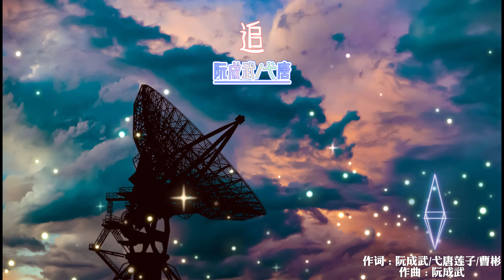阮成武/弋唐 - 追『我们虽不经常见面 却藏在手机里聊天』【動態歌詞Lyrics】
作词 : 阮成武/弋唐莲子/曹彬

作曲 : 阮成武

制作人Producer：阮成武

OP：明宇文化传媒（深圳）有限公司

出品：网易云音乐×云上工作室

我们虽不经常见面

却藏在手机里聊天

你说你想要去更远

那好吧 再见

拼命追

没有绝对

往下坠

再次落泪

我知道失去会难过

只是不满足不说

情绪失控了太多

我已无法逃脱

我们知道了真相

戴着面具的伪装

压抑太久的释放

你我再次受伤

（Drop）

我们总争论谁更爱

却没有真的在对待

你说你想要我都在

是我 无法回应这期待

拼命追

没有绝对

往下坠

再次落泪

只是不满足不说

情绪失控了太多

我已无法逃脱

我们知道了真相

戴着面具的伪装

压抑太久的释放

你我再次受伤

（Drop）

受伤

编曲Arrangement：阮成武

和声编写Backing Vocal Arrangement：阮成武

和声Backing Vocal：弋唐

录音师Recording Engineer：阮成武@RUAN Records

混音师Mixing Engineer：阮成武@RUAN Records

录音室Recording Studio：RUAN Records

混音室Mixing Studio：RUAN Records

母带后期制作人Mastering Producer：阮成武@RUAN Records

母带后期处理工程师Mastering Engineer：阮成武@RUAN Records

母带后期处理录音室Mastering Studio：RUAN Records

监制：黄俊

企划：王政典/大萄

统筹：孙源/陈桉辰/刘悦然

本歌曲来自〖云上工作室〗
漫迹太空，是一家提供音樂全球發行管理服務的版權代理公司，聯合全球上百家平臺快速上線（國內外20+音樂平臺、海外240個國家地區）面向國內全網音樂人提供免費音樂上線、免費提供（網易雲音樂、Apple Music、iTunes、Spotify）平臺資源比特推廣、YouTuBe百萬級訂閱頻道推廣等。